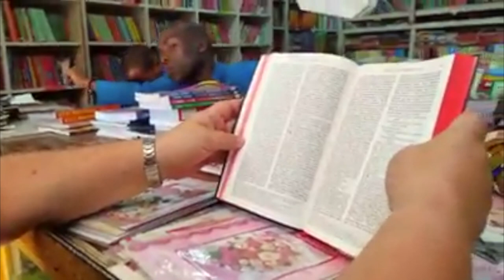Библии для горных церквей. Миссия в Кении. Африка.